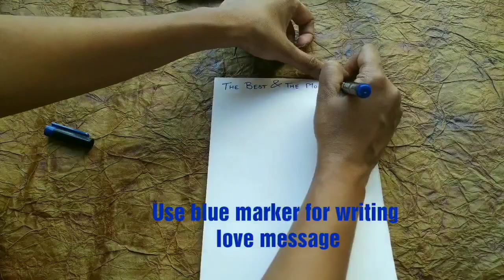How to make love gifts infront of your parents | Secret message craft ideas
Welcome to the new episode of crafting.
Wanting to give ur loved ones something? This time you dont need to hestitate.The new Secret card can be given in front of parents. This secret card has a birthday message along with a love letter.
We are going to write a secret message and decode it with DIY magnifying decoder step by step using measurements. Gift your loved ones diy birthday gifts made by you. Handmade gifts has its own importance so create one.

Popup Tutorial 1

Valentines day craft